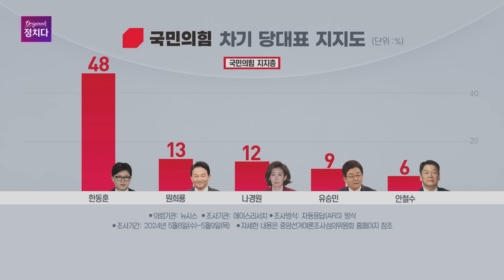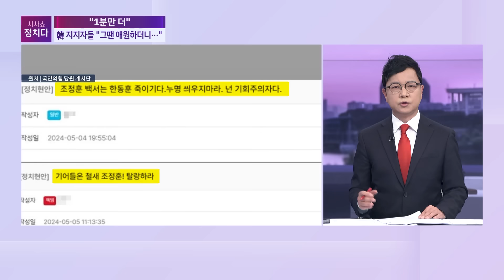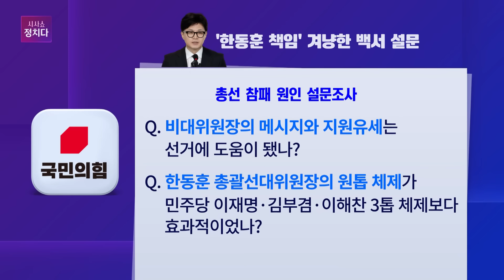[시사쇼 정치다] 한동훈 팬카페 '위드후니', "이곳에서 국민의 목소리를 담아 국민백서를 남기고자 한다"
한동훈 국민의힘 전 비상대책위원장의 팬카페 '위드후니'에 조정훈 국민의힘 의원을 비판하는 글이 올라왔습니다. 조정훈 의원의 총선백서를 비판한 것인데요. "총선백서로 모두가 분노. 이곳에서 국민의 목소리를 담아 국민백서를 남기고자 한다"고 올라온 것인데요. 자세한 사항은 시사쇼 정치다를 확인하세요!